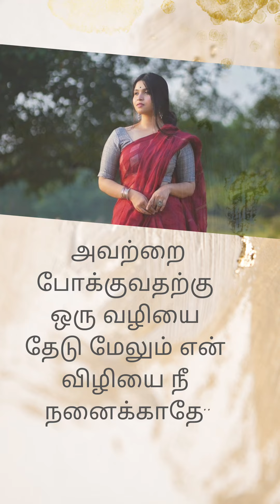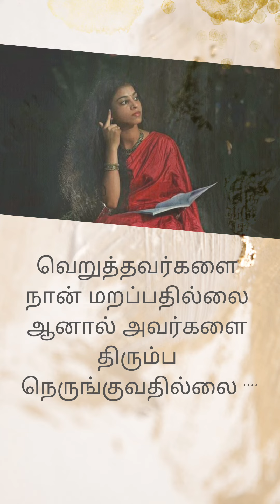எல்லா பிரேக்அப் பும் வலிக்காது சிலது பாடம் கற்றுத்தரும் 💯 Neduntheevu mukilan 😭 Broken heart poems